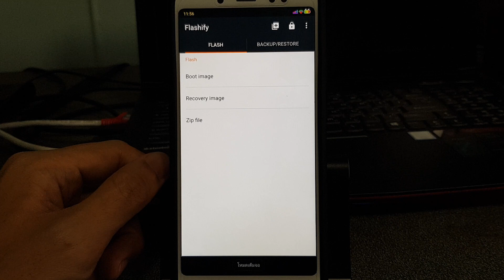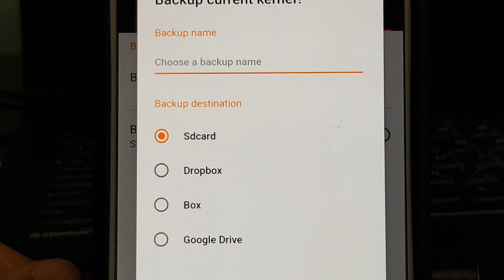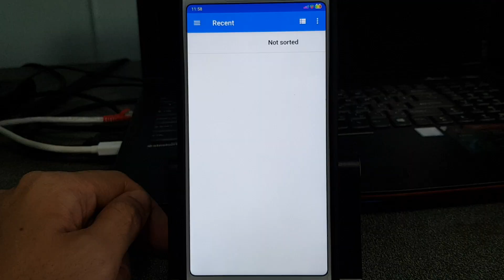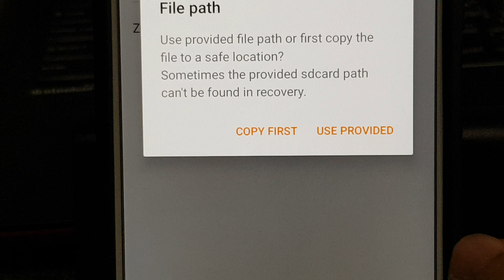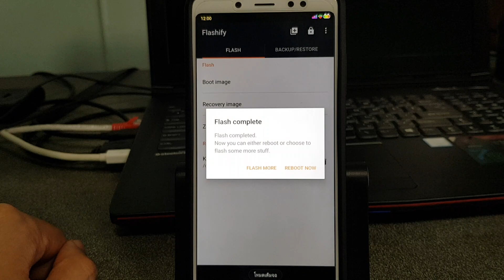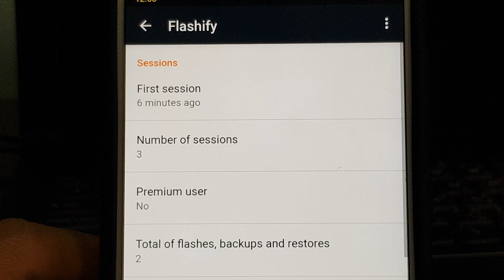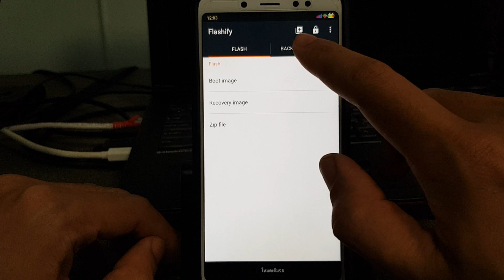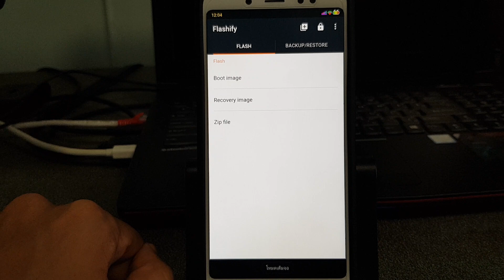แฟลชไฟล์ทันที ไม่ต้องรีบูต | Easy Android